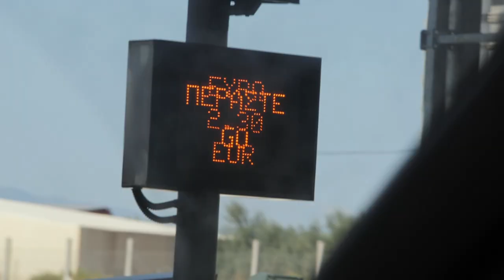LUNGS | The New Land, Diakopto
Our first journey to The Great Outdoors.

Directed, Shot & Edited by Nefeli Papaioannou.
Camera Assistant: Dimitra Tsoup